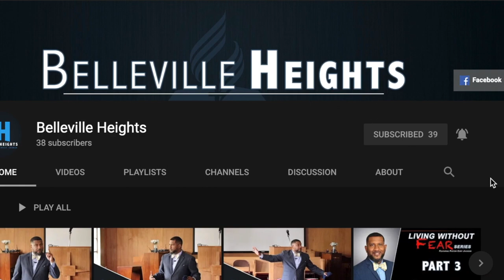BROKEN THINGS | leonard Clark | Belleville Heights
New music single entitled "BROKEN THINGS" by Belleville Heights talented music artist Leonard Clark.  We hope his music will be a blessing to you and inspires you to share the good news about Jesus Christ with others.